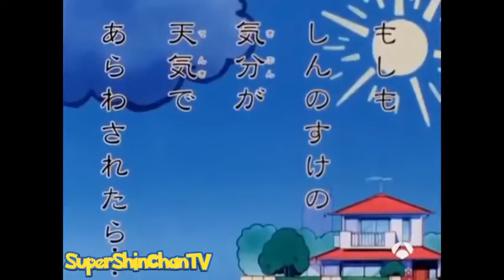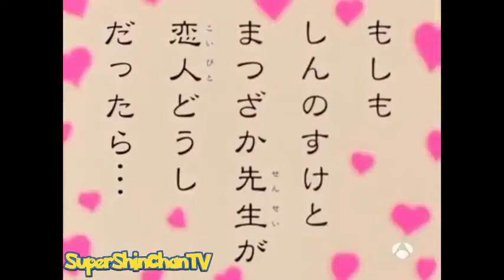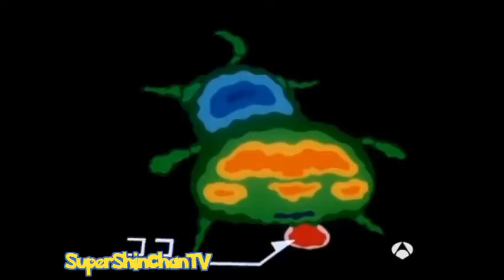ShinChan capitulos antiguos 2